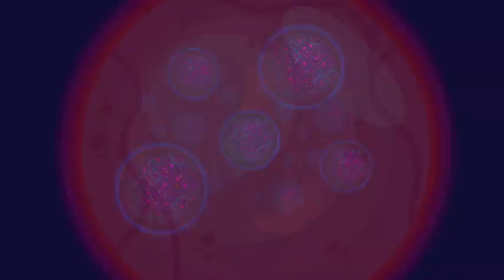The Most Gruesome Parasites – Neglected Tropical Diseases – NTDs